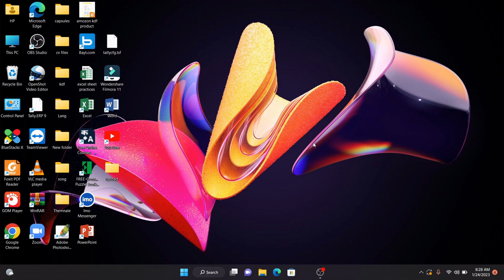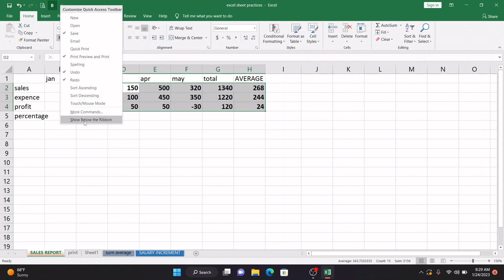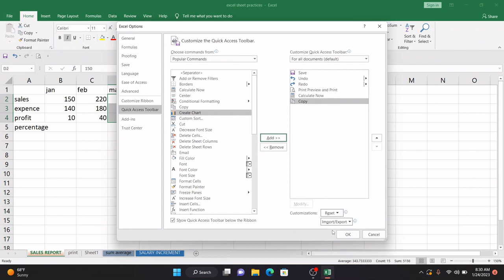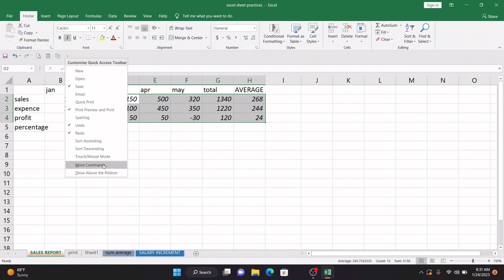how To Use Quick Access Toolbar & Add a command in Ms excel U Can Quickly Use In Hindi Lesson 1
This Is Easy Tutorial For Beginners,
 In Which You Will Learn
 How To Customize Quick Access Toolbar In Microsoft excel and How To use Quick Access Toolbar In MS excel?
  How To Add Commands In Quick Access Toolbar In excel
 How To Remove Commands From Quick Access Toolbar In Microsoft excel sheet? How To Use Quick Access Toolbar In excel.

How To Print excel report.

wellcome to my youtube chainel Good Guide Info.
Is vedio Mai Sekho Print kaise kiya jata hai excel mai or usme edit kaise kiya jata hai.
print review kaise check kare
how to add date and time in print page
how to Add header and Footer.

Filename
photoshop 01.mp4
Video quality